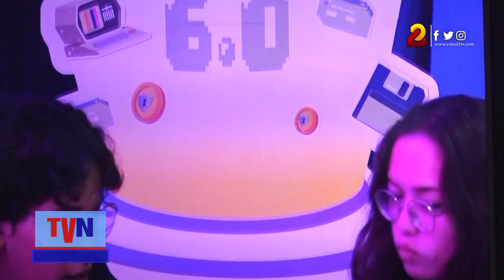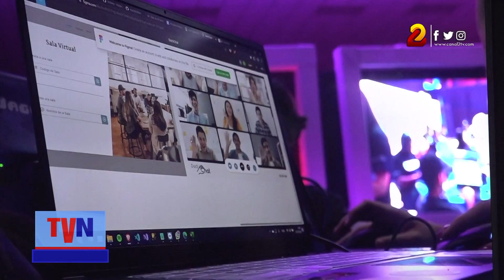Participantes de Hackaton conocen desafios y temáticas que asumirán como reto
Los temas para crear las aplicaciones en el Hackathon 2023 ya fueron dados a conocer a los participantes, todos dirigidos a resolver problemáticas de interés nacional.